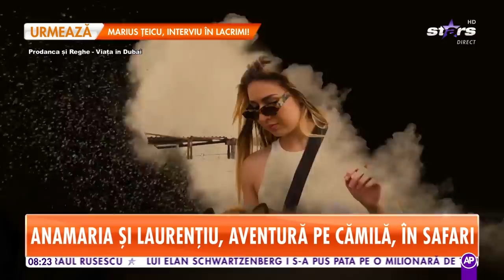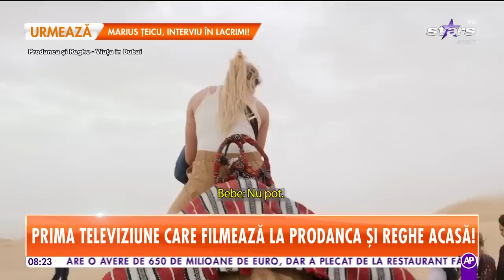Vila din Abu Dhabi a Anamariei Prodan: "Plătim chirie 400.000 de euro pe an"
Aventura continuă! Vă prezentăm viaţa de lux în care trăiesc Anamaria Prodan şi Laurenţiu Reghecampf, doar că acum mergem în vila lor din Abu Dhabi pentru care plătesc chirie 400.000 de euro pe an.